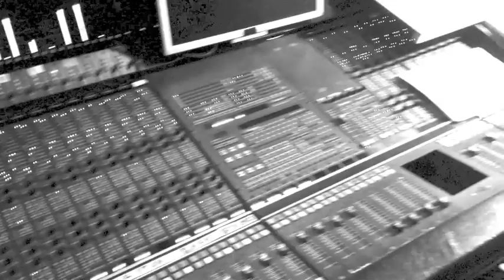MONKEY3 - Studio Teaser | Napalm Records